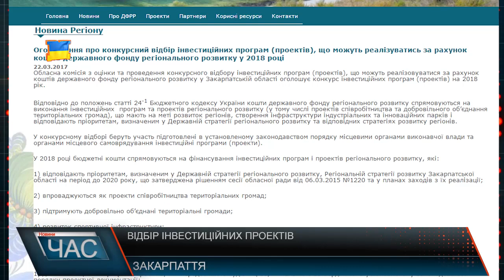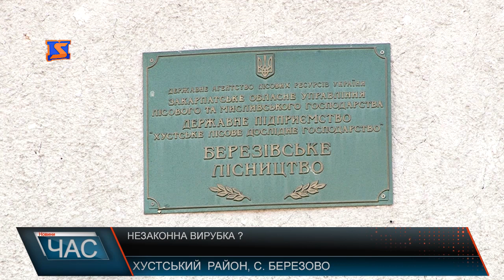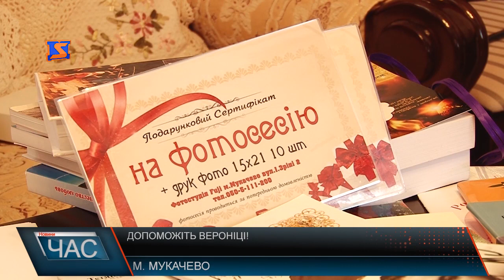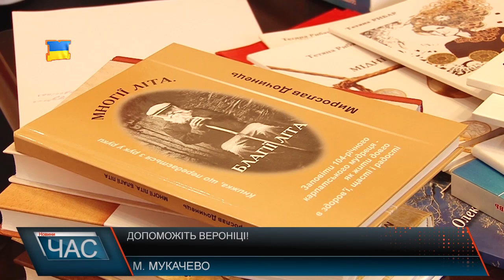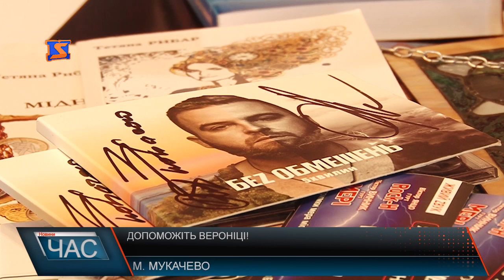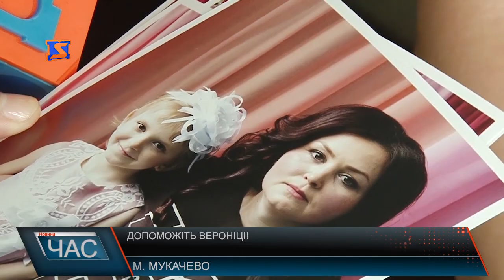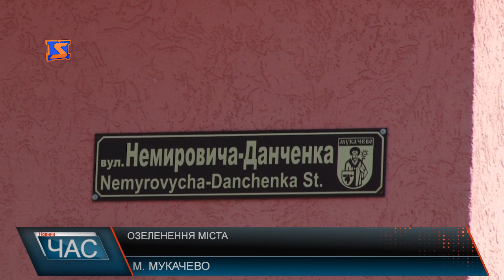М-Студіо Hовини Закарпаття за 3 квітня 2017 року